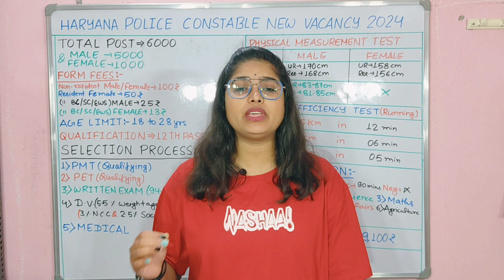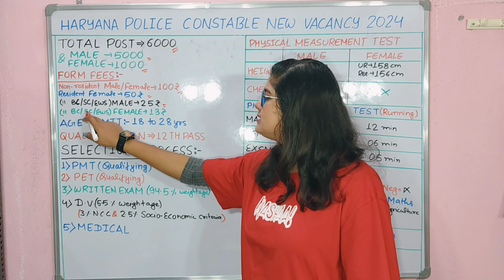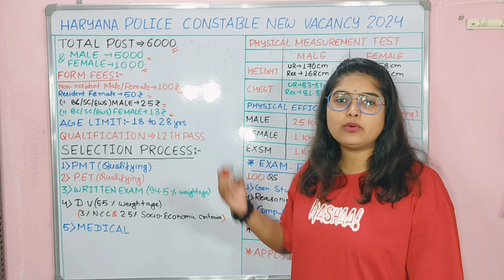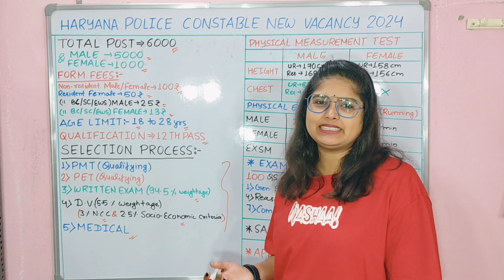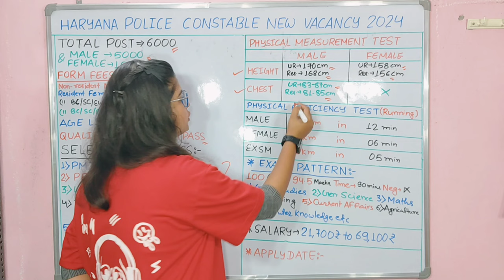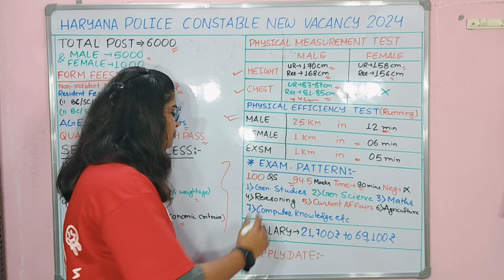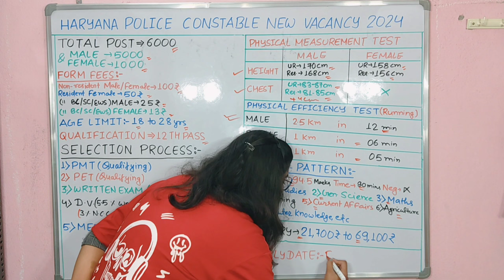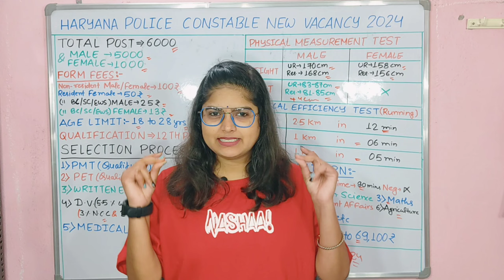हरियाणा पुलिस कांस्टेबल New Vacancy 2024 | haryana police constable vacancy 2024 | haryana new job.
Haryana police constable new vacancy 2024 | Haryana police constable recruitment 2024 | Haryana Police Recruitment 2024 | Haryana Police Constable New Vacancy 2024 | Age, Syllabus Details

Haryana police constable new vacancy 2024 last date
Haryana police constable new vacancy 2024 date
Haryana police constable new vacancy 2024 apply online
haryana police vacancy 2024 online form date